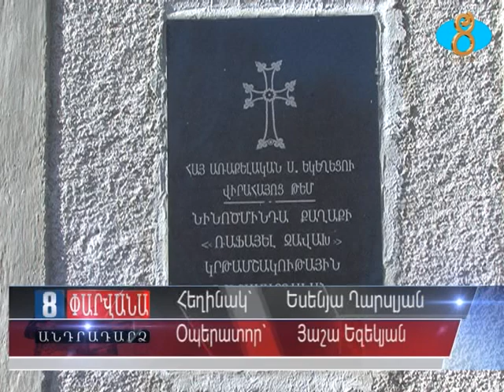Սկսվել են Ռաֆայել Ջավախ կրթամշակութային կենտրոնի նորակառույց շենքի աշխատանքները